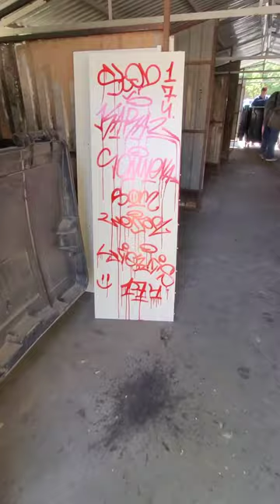Tagging painting capy graffiti som streettag tagging drawing graffitiart streetart